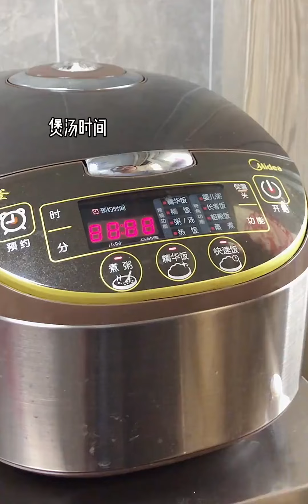治愈日常vlog｜听妈妈话 立秋了 天气转凉 喝点胡椒猪肚鸡汤 暖胃驱寒 预防感冒 给身体补充点元气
定格身边的小美好,生活记录,美食vlog,听妈妈的话,猪肚鸡,VLOG日常